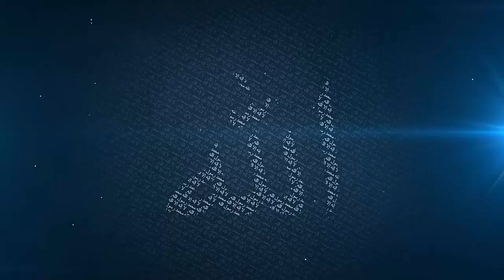Be Kind Towards Your Parents - Mufti Menk